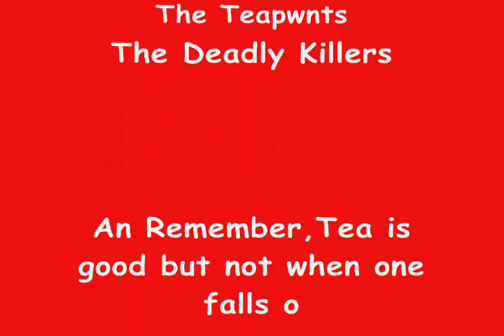Teapots of Doom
i h8 dem teepawts. dem r b ebil!